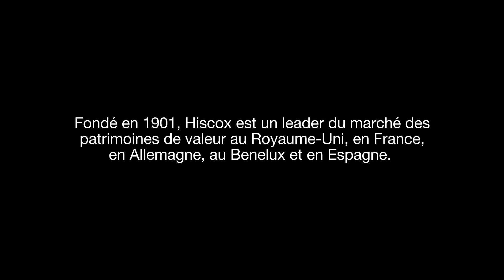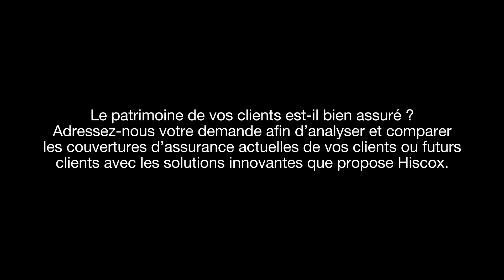Proposition de valeur Art & Clientèle Privée Hiscox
Votre patrimoine, notre expertise !
Quelles sont les spécificités de nos assurés.